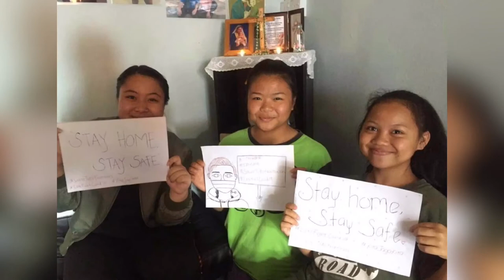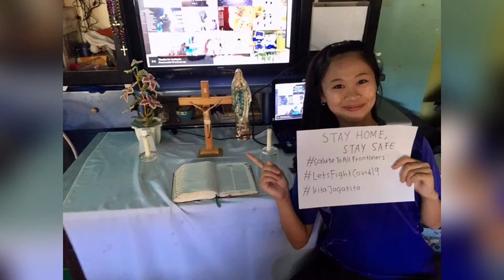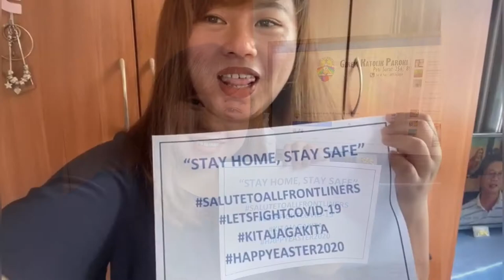A Prayer song to support All Frontliners (Pulihkan by Juwita Suwito)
Dedicated to all the frontliners working day and night to fight Covid-19. Thank you our truly heroes and God bless you!

Video gabungan gambar-gambar keluarga dan rakan-rakan yang jauh dan dekat ini dibuat sempena dengan Hari Paska 2020 disamping itu memberi sokongan mental dan fizikal kepada frontliners untuk terus berjuang sehingga kes ke angka sifar. Marilah kita sama-sama berdoa dan patuhilah arahan PKP, stay home & stay safe semua!

Credit Song: Pulihkan by Juwita Suwito